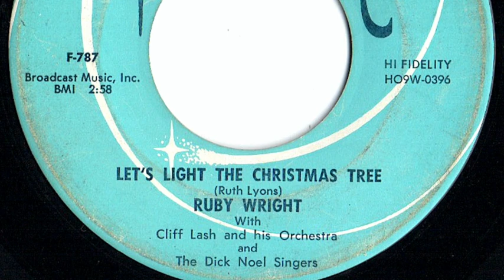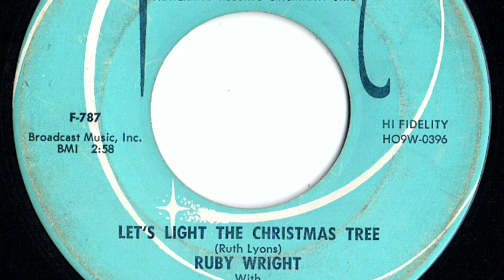Ruby Wright - "Let's Light The Christmas Tree"